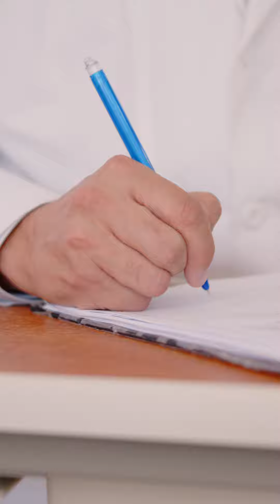¿Cuándo se debe operar una hernia?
¿Cómo se ve o se siente una hernia? Nuestro médico Alejandro Díaz Girón, especialista en cirugía general, te cuenta sobre las características de este padecimiento y las soluciones que tenemos para ti.

📞Cotiza tu cirugía ambulatoria 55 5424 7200 ext. 4810